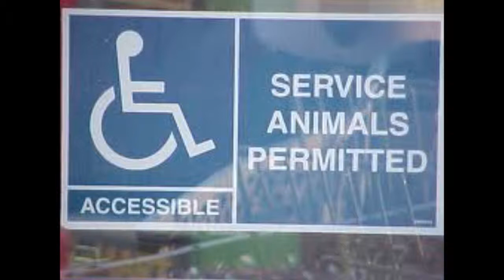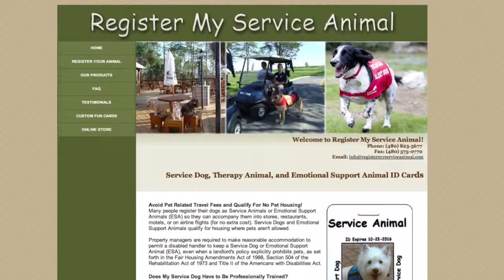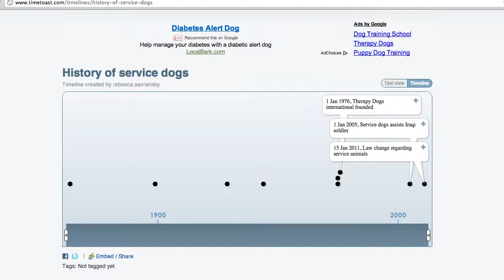Service Animals Literature Review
A look at how far we've gotten with service animals of all sizes that are able to help individuals live independent lives, but how far is too far.
as we explore all aspects of this topic and determine which animals are best suited as service dogs.
Does size make the difference or do best things come in small packages?